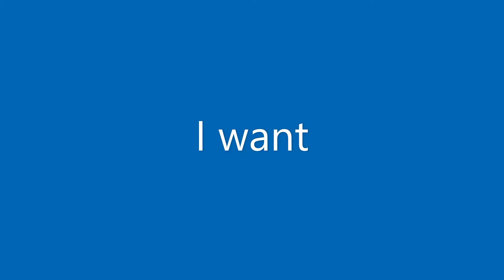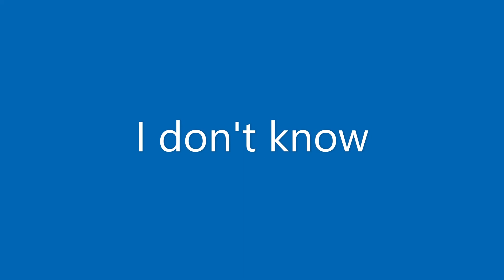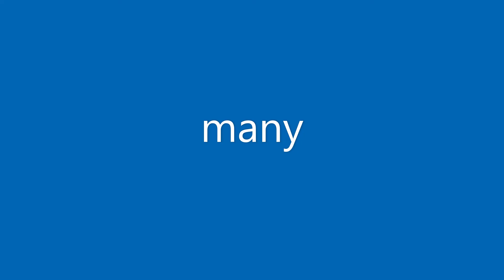my eyes are green karaoke